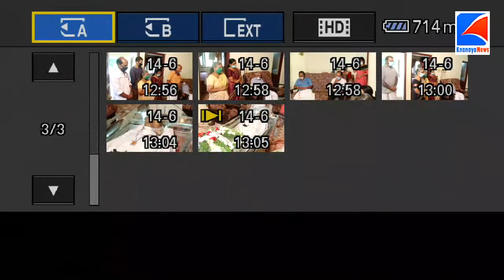[KNANAYANEWS.COM LIVE] Funeral Service of Kora Okkattu, Piousmount, Monippally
LIVE_തത്സമയം മോനിപ്പള്ളി പയസ്‌മൗണ്ട് ഓക്കാട്ടു korayudebb മൃതസംസ്കാര ശുശ്രൂഷകൾ

| Keral.tv | knanayanews.com | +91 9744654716 | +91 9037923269

**Copyright Statement **

**Copyright Statement **